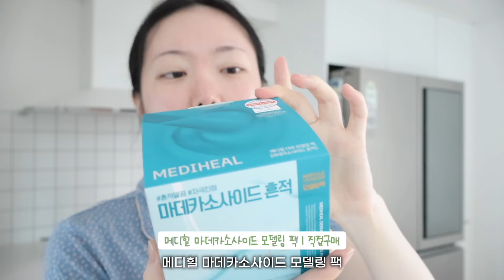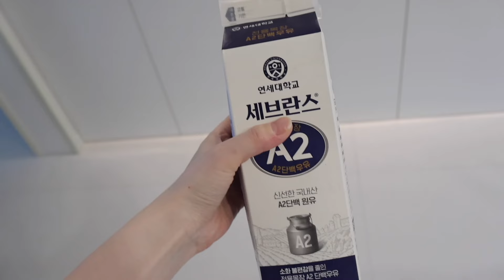집순이가 하는 초간단 홈케어들 | 꼬맹이도 쑥쑥 자랐어요 🤭 | 실큰 레이저제모, 릴릴 모공박멸클렌저, 메디힐 모델링팩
00:00 시작!

00:05 매트 시공 하는 날 :)

00:28 꼬맹이가 말도 따라한다구요 !

01:51 메디힐 모델링 팩

03:45 라시피 배추전

04:12 라시피 토마토 파프리카 냉국수

06:42 스탠리 스트로 텀블러 솔직후기

07:41 꼬맹수 이모삼촌들 여기 봐줘요 🤭

09:12 라시피 해물찜 (자취요리신님 레시피 참고!)

10:24 에시앙 시공매트 솔직후기

14:30 매트 깔고 달라진 집 풍경🏠

15:51 레이저 제모

16:04 젖은머리, 아지 털까지 싹 다 빗겨주는 빗 (ㅋㅋ)

16:52 저.. 백만년만에 마켓해요! 마켓 안 했던 이유와 제품 소개

20:44 피지, 모공 박멸한 클렌징 조합

21:37 헤이네이처 어성초 스킨 리뉴얼 버전!

22:00 AHC 기초 맛집이네

22:41 랄리 치약 뭐써?

☛Used Products

01:51

메디힐 / 마데카소사이드 흔적 모델링 팩

04:38

식예원 / 김맛 후리카케 (쿠팡에서 구매!)
주먹밥 해먹어도 맛있어요

10:24

15:51

실큰
플래시앤고 프로 레이저 제모기 ₩318,000 직접구매

16:04

탱글티저
웻 디탱글러밀레니얼 핑크 ₩25,000

21:37

헤이네이처
어성초 카밍 토너 (리뉴얼) ₩30,000 제품제공

22:00

AHC
프로샷 글루타 브라이트 인트라 세럼 ₩54,000 제품제공

AHC
프로샷 글루타 브라이트 아이크림 포페이스 ₩34,000 제품제공

22:41

닥터치카 고불소 치약 ₩9,000